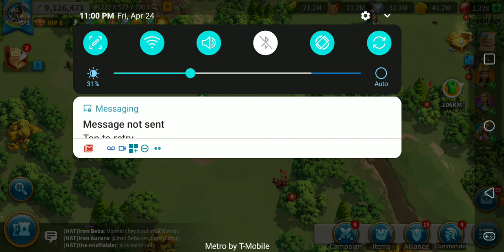Rise of Kingdoms - Advance Chest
Every wondered what's in those chests that the king gives out. There is Advance, Elite, Epic and Legendary. I got a advance one and hers what I got